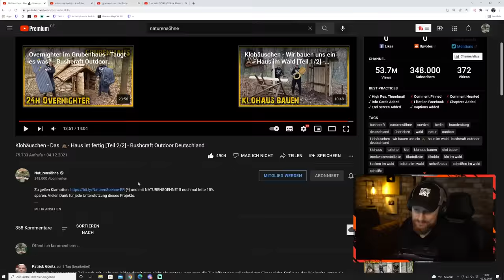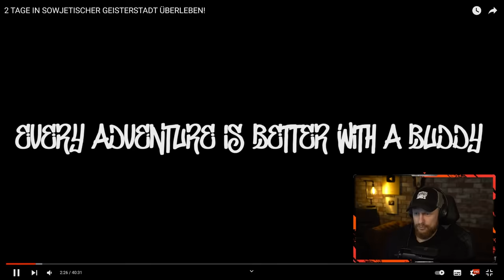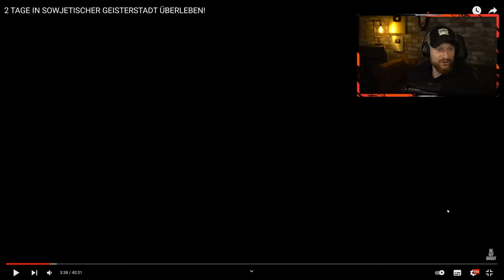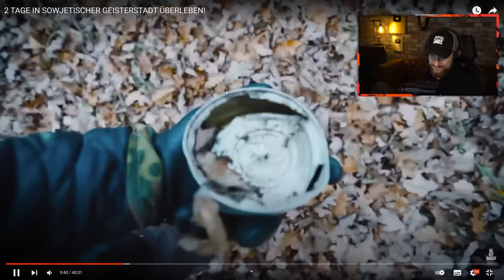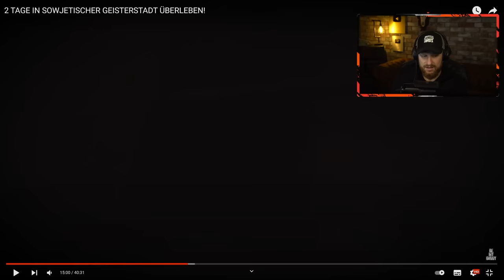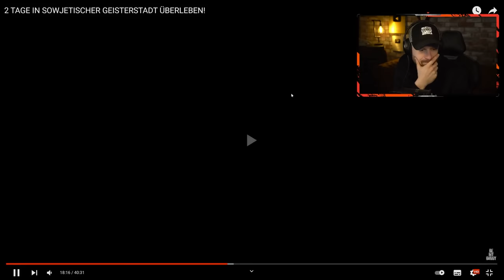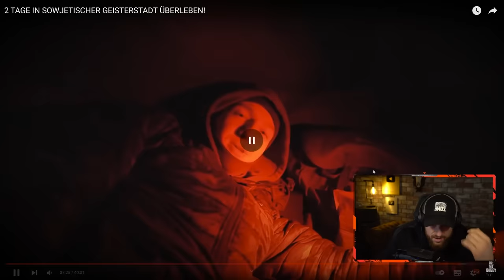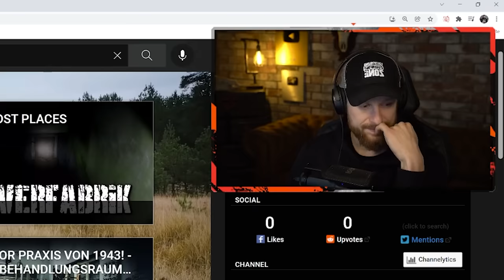SURVIVAL ABENTEUER - 48h in sowjetischer GEISTERSTADT überleben! | Fritz Meinecke reagiert